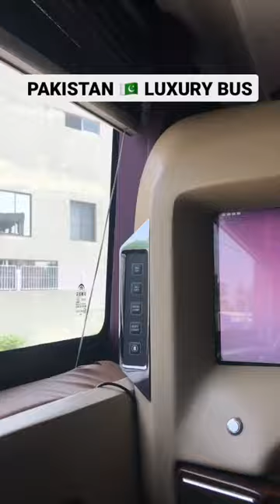Inside Pakistan Luxury Bus